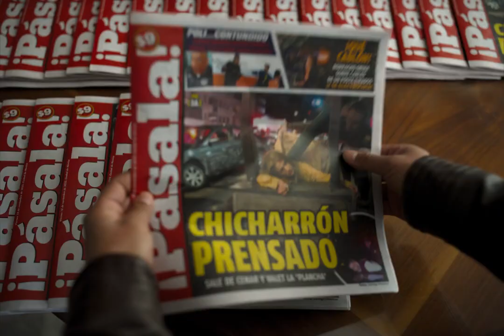DESAPARECER POR COMPLETO Trailer (2024) SUBTITULADO [HD] Netflix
Únete al canal para recibir notificaciones de los próximos vídeos. SINOPSIS:- Santiago Mendoza es el mejor fotógrafo de nota roja de la Ciudad, pero su profesión lo ha vuelto insensible e incapaz de mostrar afecto con nadie. Una noche, Santiago intercepta una llamada de emergencia y a pesar de las advertencias de la policía, se infiltra en una misteriosa y perturbadora escena de un crimen. Al poco tiempo, Santiago comienza a sufrir un misterioso padecimiento que le hará perder, uno por uno, los cinco sentidos. Sin saber qué tiene o por qué, Santiago deberá encontrar una cura a este mal, antes de que el mundo que conoce, desaparezca por completo.

DESAPARECER POR COMPLETO (2024) Trailer SUBTITULADO
DESAPARECER POR COMPLETO (2024) Trailer SUBTITULADO EN ESPAÑOL